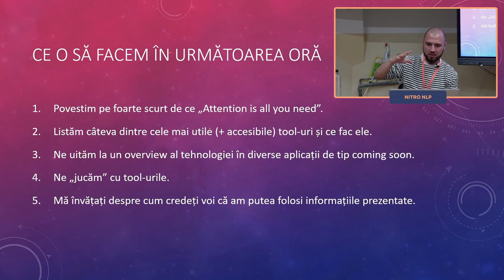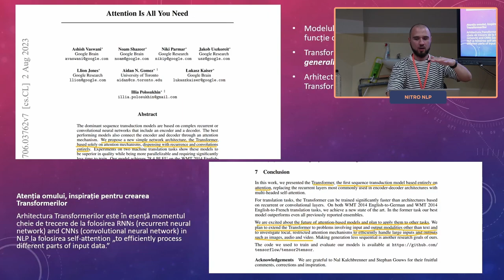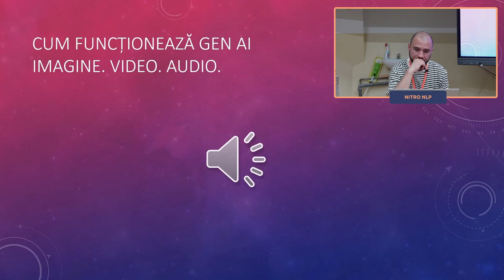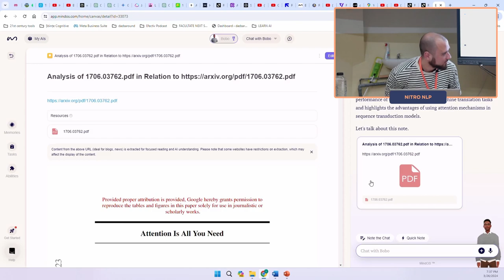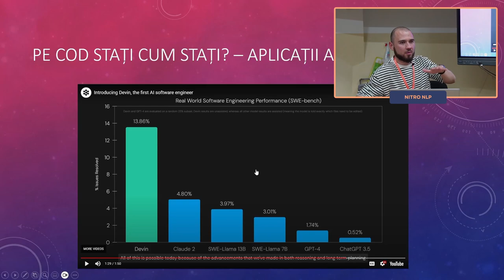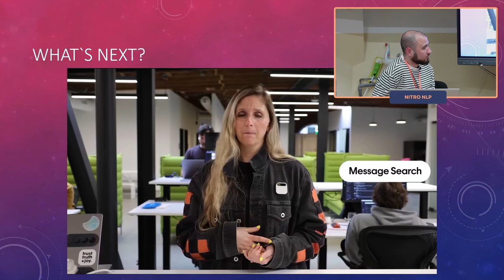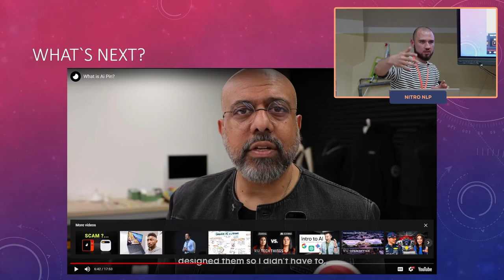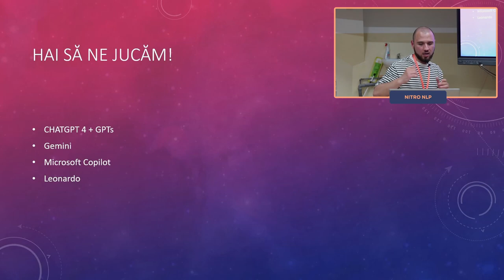Artificial Intelligence and Us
Our special workshop meant to showcase how and where you might find NLP in your day-to-day lives. Whether it is about how you can use knowledge from another field, how you can use ML into your field or how NLP and other ML subfields intersect, it remains a secret!